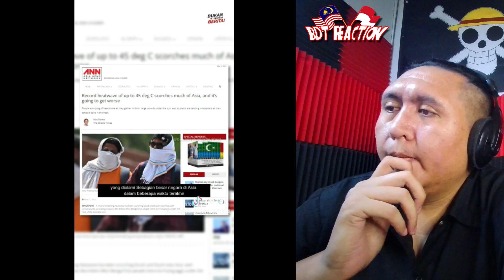🇲🇾REACTION🇮🇩 VIRAL!MASAK TELUR TANPA KOMPOR INDONESIA CUACA TERLALU PANAS AWAS!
_________________________SOSMED___________________________
VUDEO YG SAYA REACT DARI TIKTOK GAIS